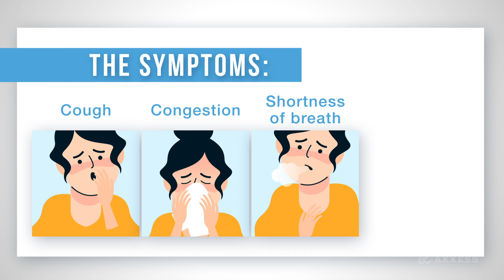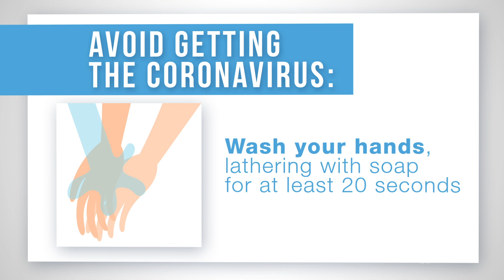Axxess | COVID-19 Information for Patients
Axxess is here to help you understand the coronavirus (COVID-19). This video shares a basic overview of the symptoms of the virus and guidelines for protecting yourself from exposure. For more coronavirus (COVD-19) facts and tips,